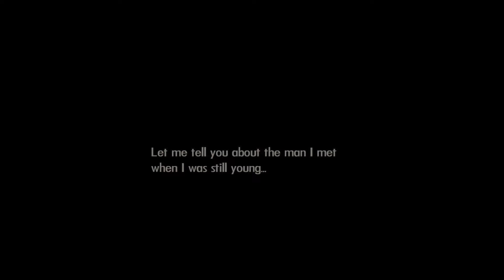🚁Bionic Commando: Rearmed (HD 1080p 60fps) #1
20 years after the 8-bit classic was released, Bionic Commando Rearmed recreates the world of the original with a complete "2.5D" visual revamp. Bionic Commando Rearmed preserves the original's mix of swinging and shooting in an intense 2D side-scroller, all to the tune of a brand-new soundtrack based on the classic 8-bit music from the NES masterpiece.
But Rearmed is far more than just a remake - it features all-new modes such as the 2-player co-op play, smarter enemy AI, new bionic arm abilities, new weapons, bigger bosses and online rankings. Faithfully sticking to the story of the NES game, Bionic Commando Rearmed tells the story of Nathan "R.A.D." Spencer's first mission, sent in to retrieve captured agent Super Joe from the hands of the Imperials.
Fans of the original story can expect to see all the characters from the NES version, as well as the memorable moments that made the title so popular with fans. Rearmed will also link-up to its 3D "big brother" coming to PC, with unlockable content, in-game hints and a story that spans both games.

Key features:
Classic Bionic Commando side-scrolling gameplay, updated with new abilities, weapons and bosses
2-player co-op mode
Total modern visual and audio revamp
Cross-game interoperability – complete specific parts of Bionic Commando Rearmed to unlock new content and hints for the Bionic Commando sequel
Challenge Rooms – obstacles courses and swing puzzles that test your skills, with your best times ranked against other users in online leaderboards
Top-Down Stages – the return of the top-down scrolling gameplay of the original's 'Enemy Encounter' stages, with remixed music from the classic Commando!
Multiplayer – up to 4 players can face off in a frantic melee of shooting and swinging!
In-game art designed by Shinkiro, one of Capcom's most talented artists